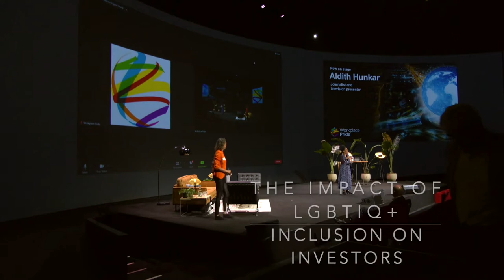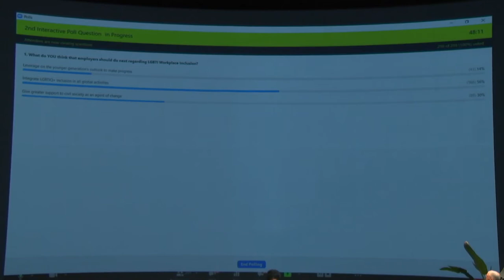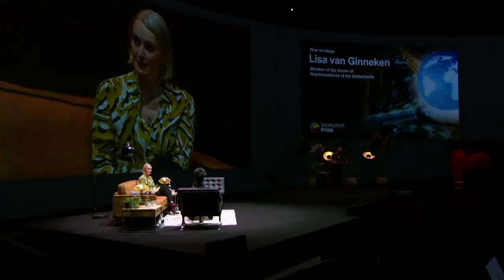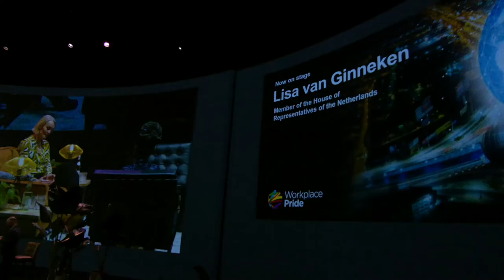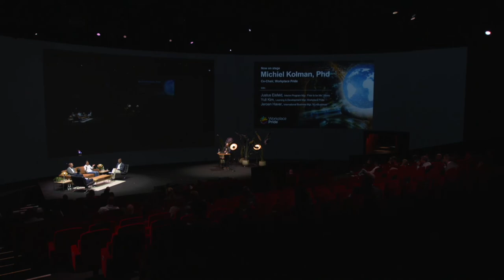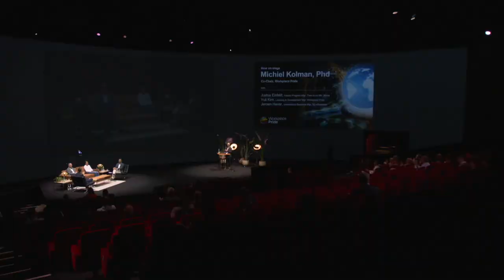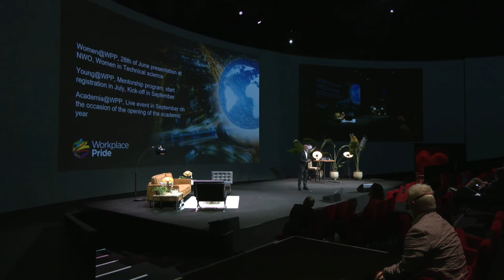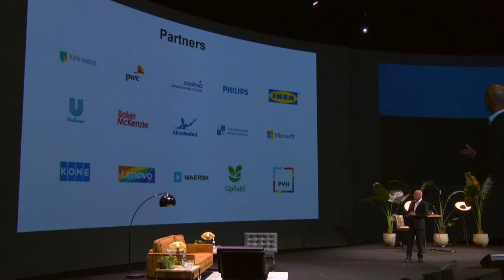2021 Workplace Pride LGBTIQ + International Conference (Hybrid Event) - 25th of June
Timestamps International Conference 2021

Opening words from David Pollard. Exec. Dir. Workplace Pride 0:00-4:19

Aldith Hunkar moderates the first keynote from Carla Grant Pickens from IBM 4:45-19:32

Aldith Hunkar conducts first audience poll 19:44-21:00

First Panel: “The Impact of LGBTIQ+ workplace
inclusion on investors” 21:08- 53:33

Moderator, Bianca Nijhof: Managing Director Netherlands Water Partnership & Co-Chair, Workplace Pride

Rodney Irwin: Chief Operating Officer, World Business Council for Sustainable Development

Marcia Balisciano: Director Corporate Responsibility, RELX

Aldith Hunkar moderates the second keynote from Jim Fitterling, CEO of DOW INC. 55:34-1:11:20

Second audience poll 1:11:25- 1:12:25

Aldith Hunkar moderates the third keynote from Lisa van Ginneken: Member of the House of Representatives of the Netherlands
1:12:25- 1:44:44

Audience Q&A with Lisa van Ginneken 1:28:04-1:44:44

Second Panel: “Leaders’ Strategies at a Crossroads”  1:45:10-2:22:47

Audience Q&A 2:08:52-2:22:47

Moderator, Aldith Hunkar
Martine de Vries: LUMC Prof. dr. Martine de Vries,
Professor in Medical Ethics and Health Law

Gera Sneller: Coordinator Diversity and Inclusion, Netherlands Ministry of Foreign Affairs

Javier Leonor: Global Inclusion & Diversity, Accenture

Third Panel: “Intersectionality - a Catalyst for change” 2:22:55-2:46:45

Audience Q&A 2:39:33-2:46:45

Moderator, Michiel Kolman: SVP, Research Networks ELSEVIER & Co-Chair, Workplace Pride

Justus Eisfeld: Interim Program Manager, ‘Free to be Me’, Hivos

Yuli Kim: Learning & Development Manager, Workplace Pride

Jeroen Haver: International Business Manager, NLinBusiness

Closing words from David Pollard Executive Director of Workplace Pride 2:46:50-2:51:20

END